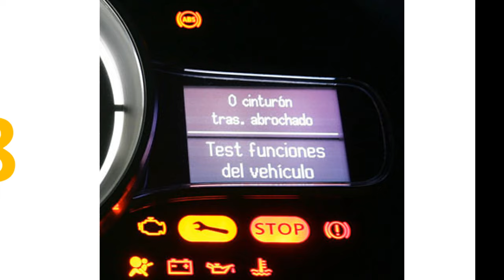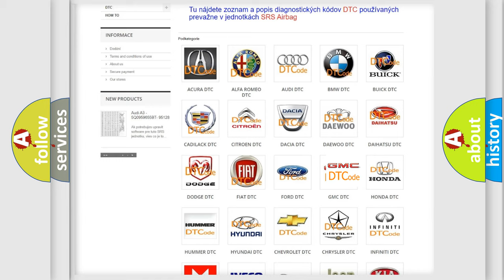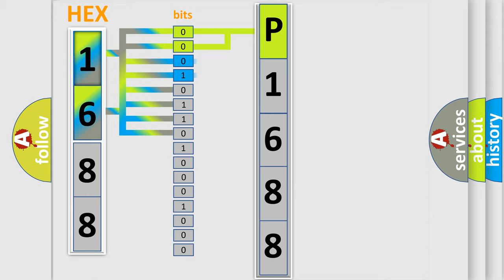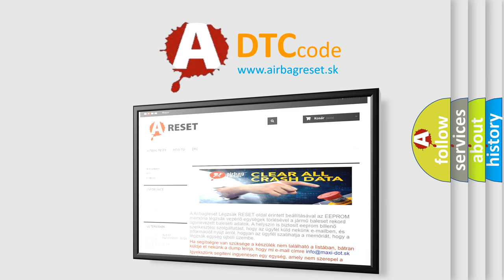DTC GMC P1688 Short Explanation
Contents:
0:21 Basic DTC analysis according to OBD2 protocol standard.
1:48 Insight into programming
2:58 A diagnostically understandable description of the Diagnostic Trouble Code
3:05 Basic error definition

Make:
GMC
Code:
P1688
Definition:
CAN-HS TCM Data Abnormal
Description:
Received error data from TCM.Transmission control error may occur.
Cause:
Poor contact in TCM connector.CAN communication wiring harness may need repair.Defective TCM.